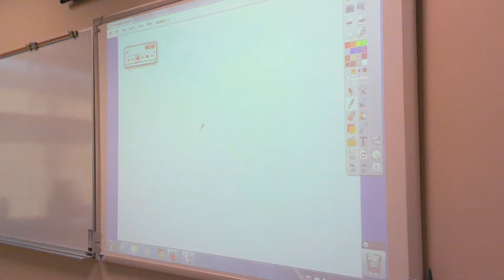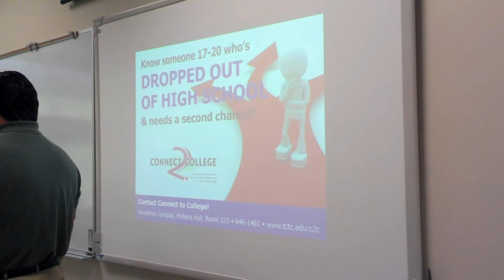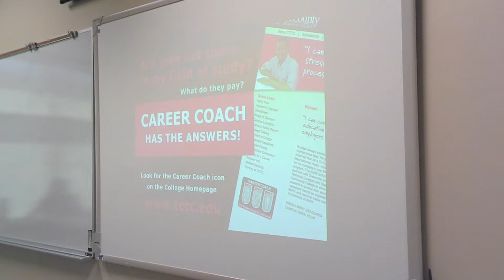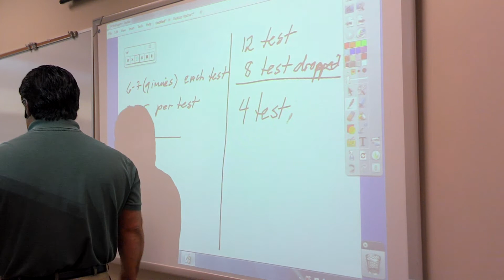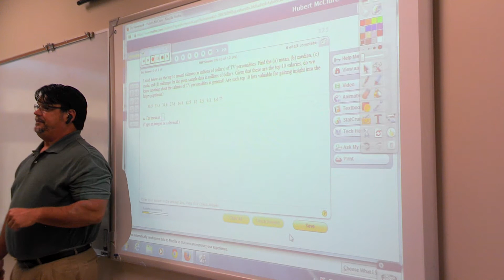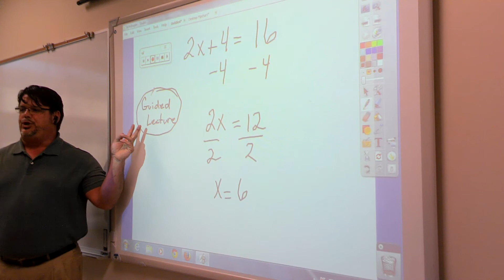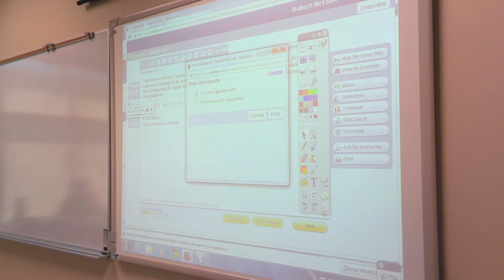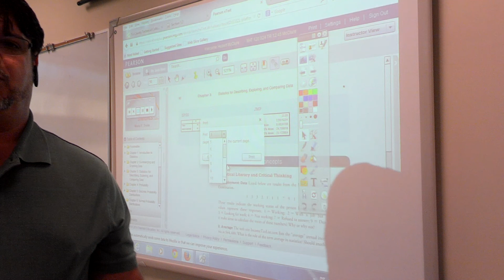MAT 120 1245 82114 V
handouts and mylabsplus